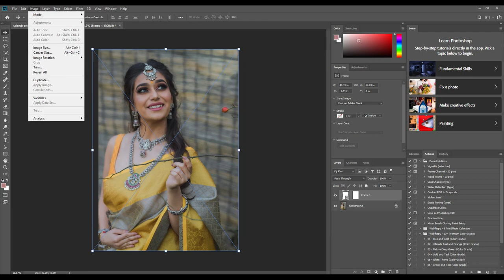How To Joint Picture And Remove Editing New Background in Photoshop cc App